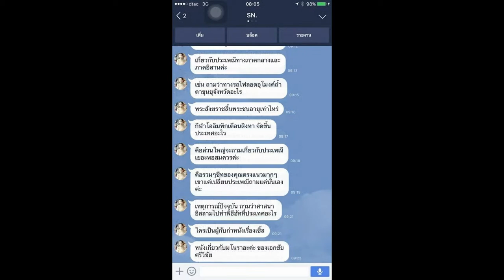Load แนวข้อสอบ พยาบาลวิชาชีพ สถาบันสุขภาพจิตเด็กและวัยรุ่น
- ความรู้ทั่วไปเกี่ยวกับ สถาบันสุขภาพจิตเด็กและวัยรุ่น
- แนวข้อสอบ ข่าว และเหตุการณ์ปัจจุบัน  การเมืองเศรษฐกิจและ สังคม
- ระเบียบกระทรวงสาธารณสุขว่าด้วย พนักงานกระทรวงสาธารณสุข พ.ศ.2556

Line. ID:bmw4888